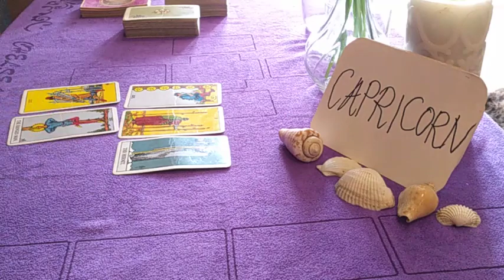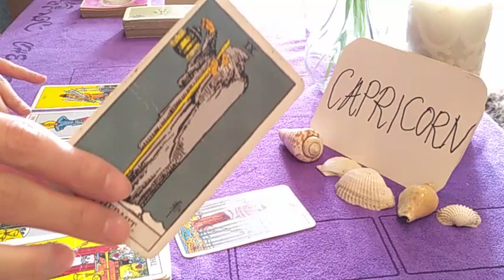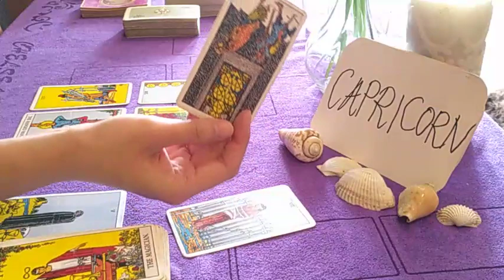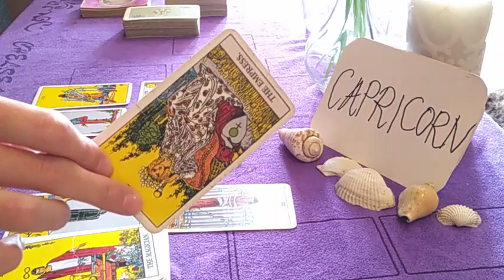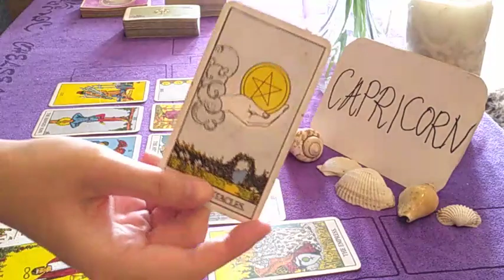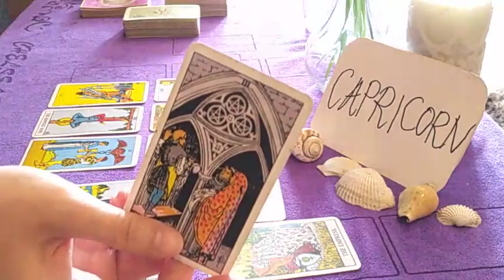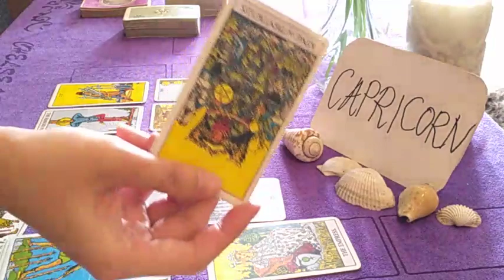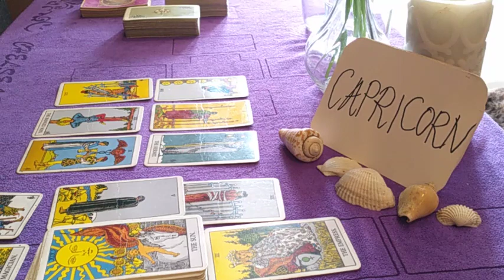CAPRICORN ❤️ I DONT BLAME U FOR DOUBTING THEIR OFFER TO.. ❤️ NOVEMBER 2020 TODAY LOVE GUIDANCE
* NEW *

1 question reading - USD 30 (5 mins) - within 2 - 3 days

2 questions reading - USD 50 (10 mins) - within 2 - 3 days

3 questions reading - USD 70 (15 mins) - within 2 - 3 days

4 questions reading - USD 90 (20 mins) - within 2 - 3 days)

* You can ask Love and/or Career Finance questions.

OR

OR